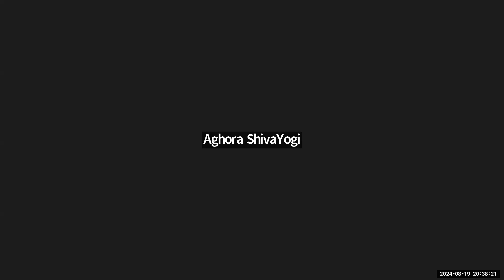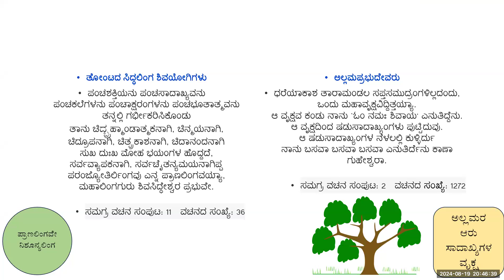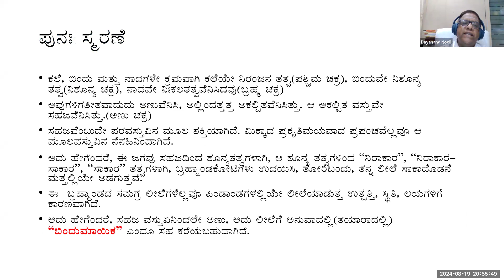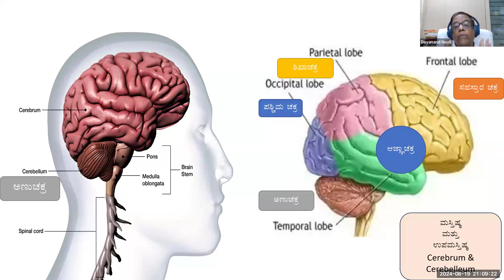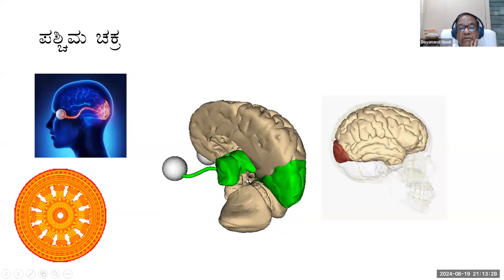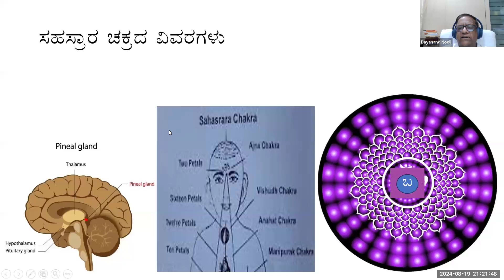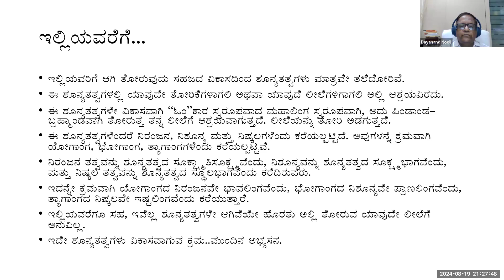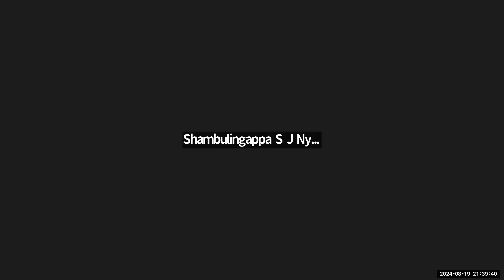Sharanara Shivayoga PART 5 Mahalinga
We are now approaching the first expansion of Nature creation. There are nine ways of expansion of Nature creation and expansion. There are five Chakras in head, starting from Anuchakra, Paschima Chakra, Shika Chakra, Sahasrara Chakra and Ajna Chakra and the lingas inside them have major role in creation of Nature. The Ajna Chakra is in Adisthala which has five faces of Shiva called as 5 Sadhakhya from which 5 Mahabhootas emergeout. From this Mahalinga remaining required things like letters, shaktis etc emerge out. It is a scientific process. Like a study we need to understand this..